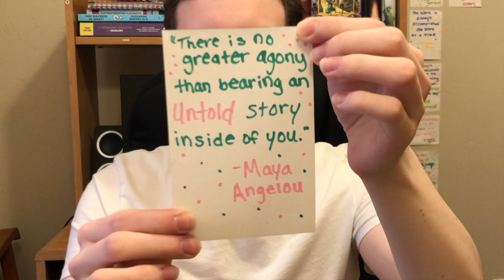Finishing my Outline [Camp NaNoWriMo April 2020 Day 9]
We've made it through the 9th day of Camp NaNoWriMo! I am almost caught up once again-- just 1200 words behind... Maybe someday I'll finally be on track! In today's video, I talk about finishing my outline, I read from it, and I am here for you during Camp NaNoWriMo (or whenever!) Let me know about your work in progress in the comments below :) I hope you have a wonderful day writing!

Add me as a buddy on NaNoWriMo (my username is KingRandom11)